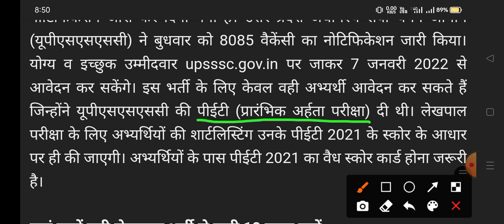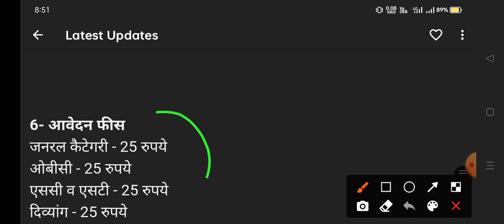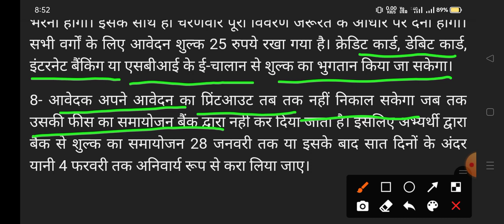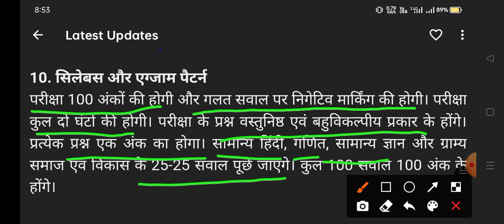UP LEKHPAL 8085 NEW VACANCY 2022 NOTIFICATION OUT